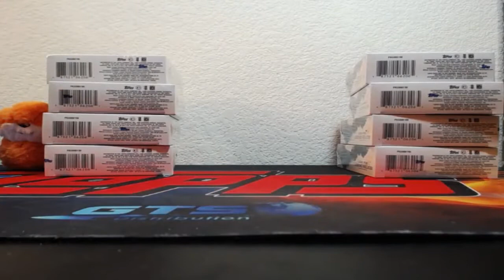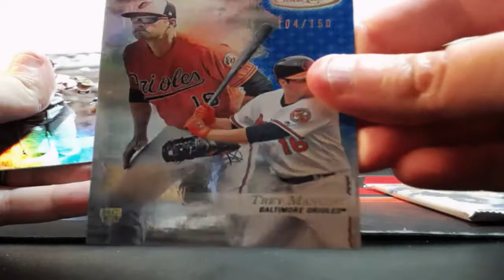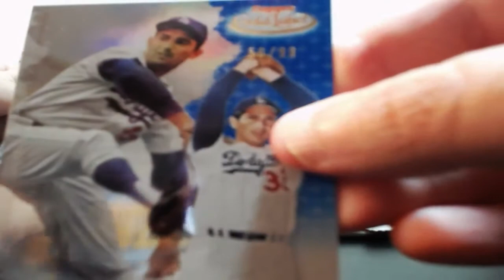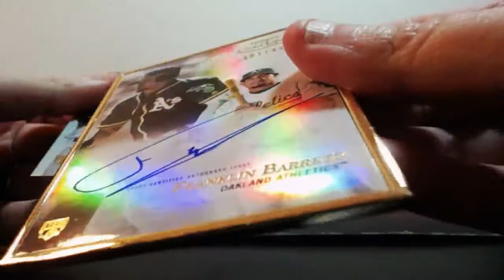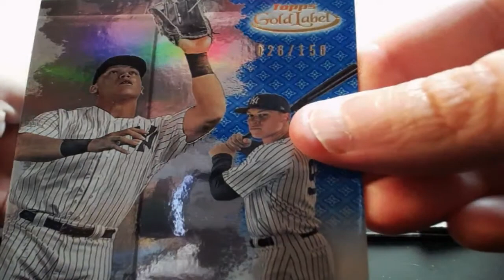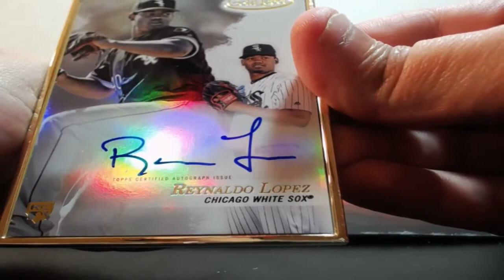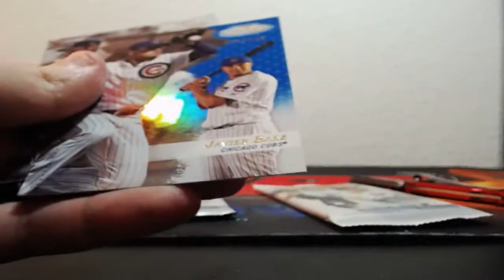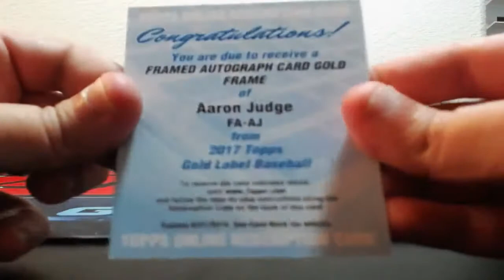09-26-2017 2017 Topps Gold Label Baseball 4 Box Break WOW! HUGE AUTO MOJO!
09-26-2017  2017 Topps Gold Label Baseball 4 Box Break  WOW! HUGE AUTO MOJO!